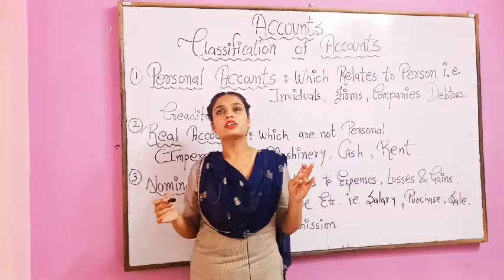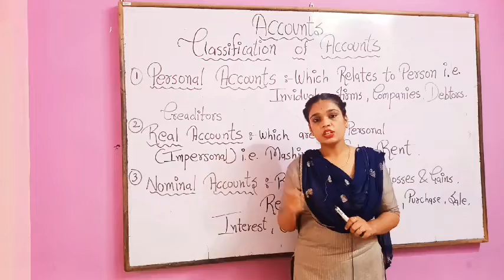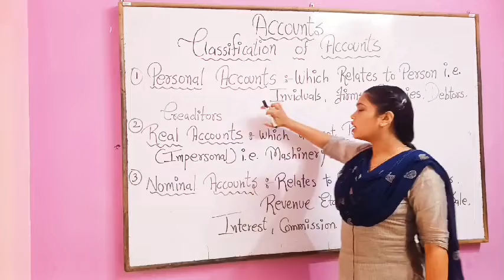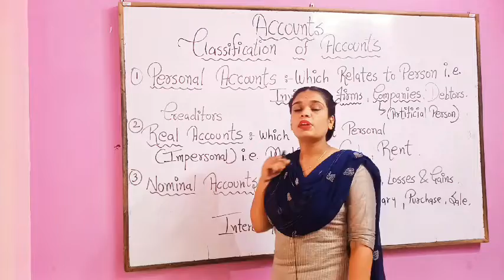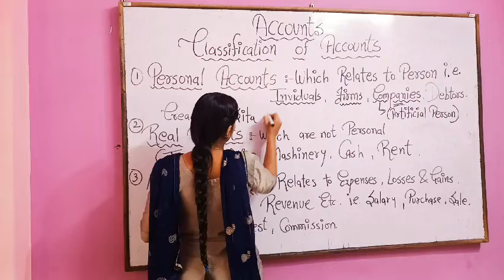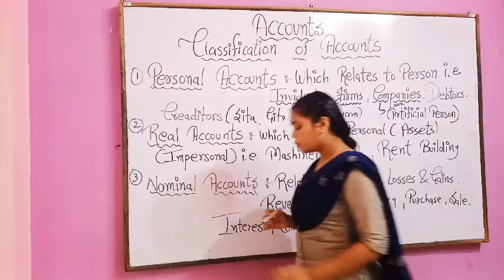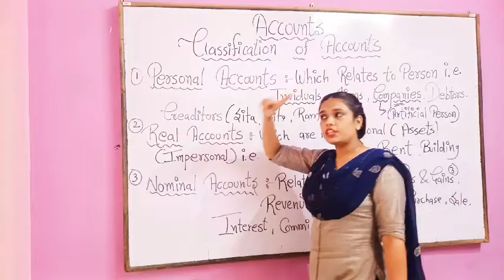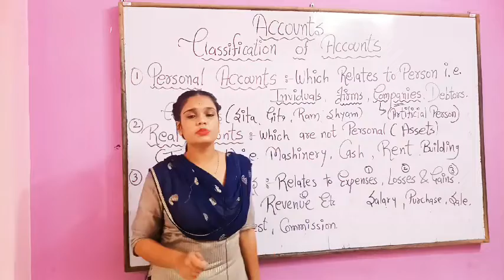Classification of Accounts @economicsbusinesstutoriale238 co business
Advantages of Accounts @Economics Business tutorial / Eco tutorial

My channel object to spread Economics and commerce knowledge among all those students who have needs. and all those students and help them in understanding the topic easy ,simple , clear and deep way.

by Deeksha sahu

and plz give your suggestions in comment box i will put my full efforts to teach you

thnku.

Difference between Economic and Non Economic activities

basic of market chapter

youtubeshortvideo
youtubeecomomics.lectu

youtubeshortvideo
youtubeecomomics.lectu
class12@
class11@
commerce@

@Economics Business tutorial / Eco tutorial